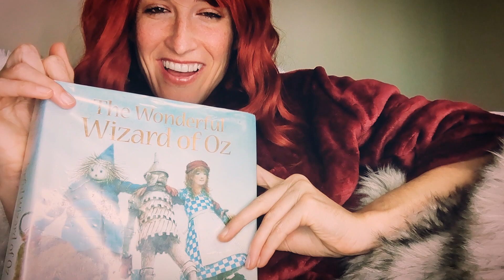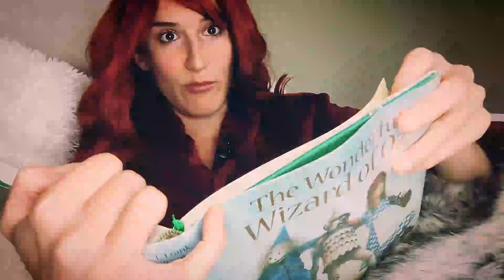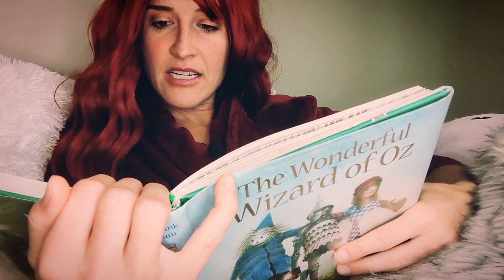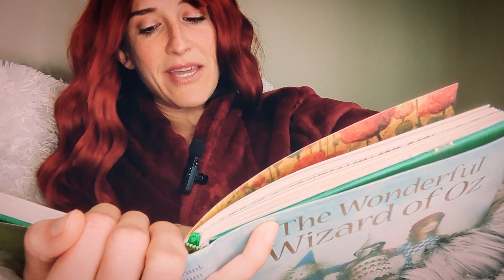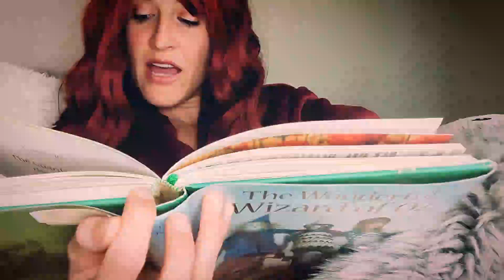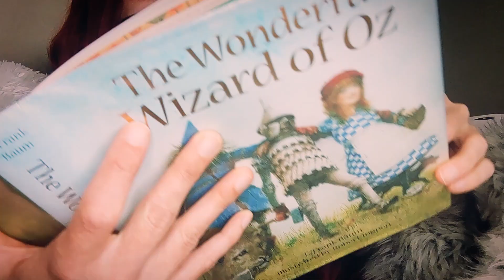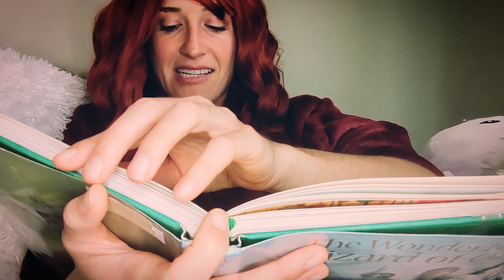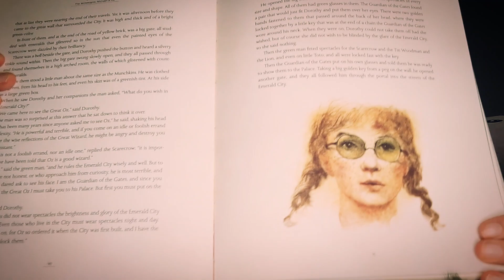ASMR | Girlfriend Reading You To Sleep (The Wonderful Wizard of Oz Part Four) 📖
Time for more reading out loud from The Wonderful Wizard of Oz! I love reading out loud to help you fall asleep. There's just something so comforting about being read to and listening to a story for sleep. 💖 This soft spoken girlfriend roleplay video is meant to bring you ease and relaxation so you can peacefully fall asleep. In this ASMR video, I give you gentle kisses, provide lots of loving personal attention, and read a few chapters from The Wonderful Wizard of Oz by L. Frank Baum. I hope you have the sweetest dreams.💤

This video is part of a reading out loud series.

This ASMR video features:
-The Wonderful Wizard of Oz read out loud
-ASMR girlfriend reading you to sleep
-ASMR storytelling for sleep
-Kissing you in bed
-Comfort and calm
-Peace and relaxation
-ASMR girlfriend sleep aid
-Flirty ASMR

Note: The Wonderful Wizard of Oz by L. Frank Baum is in the public domain.

I love creating calming content that helps you relax.